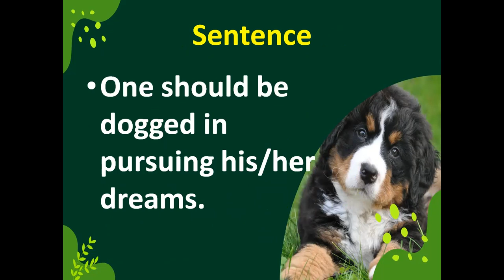Dogged/Animal Words/UK and US Pronunciation/ Meaning in Urdu and English/ Sentence in English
Dogged
Dogged Animal Words
 Dogged UK and US Pronunciation
 Dogged Meaning in Urdu and English
Dogged Sentence in English